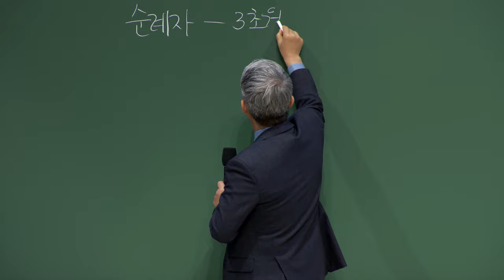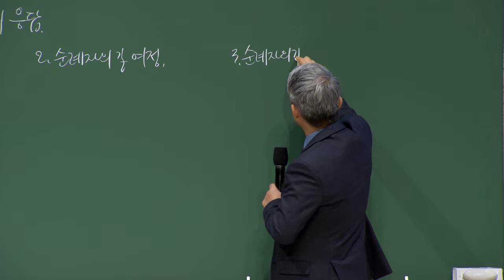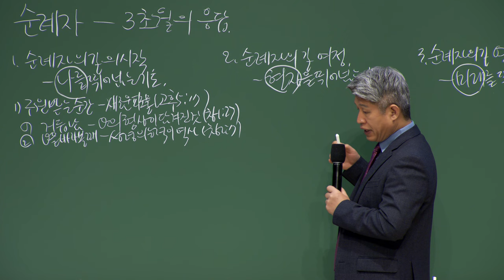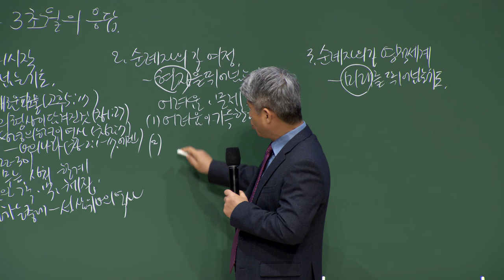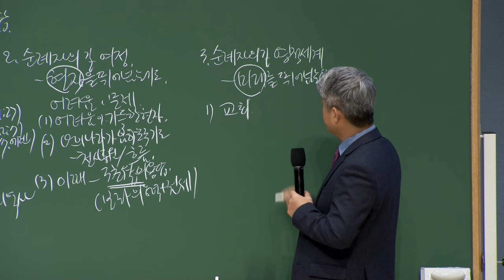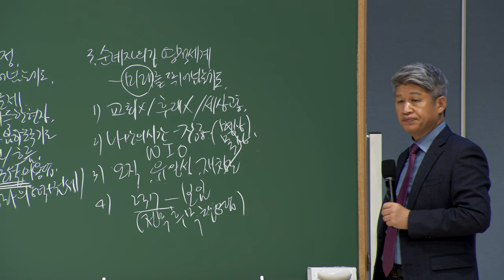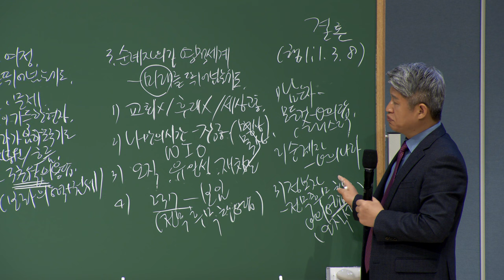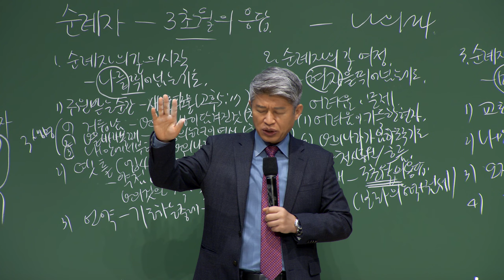20221128 대구하나교회 권찰회(순례자에게 주신 3초월의 응답과 나의24, 행1:1,3,8)